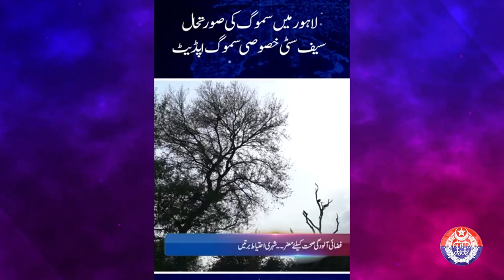Punjab Police News: Crime Updates from Punjab Safe City | July 03